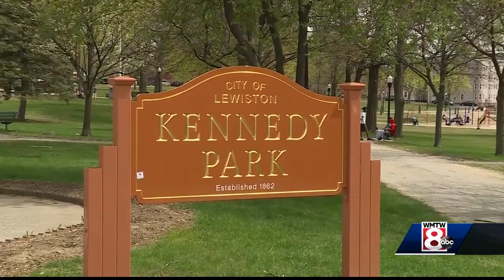Family of man killed during Lewiston fight ask for information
The family of a man killed in a fight in Lewiston are asking any one with information to please come forward. WMTW News 8's Mary Cate Mannion spoke with the victim's daughter and uncle.